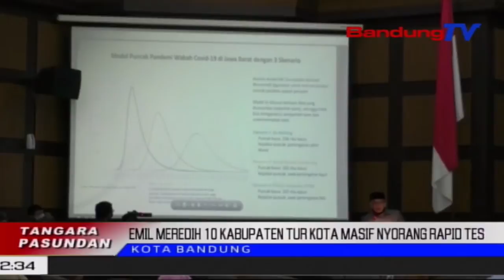Emil Meredih 10 Kabupaten Tur Kota Masif Nyorang Rapid Tes | TP | BANDUNGTV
TP | BANDUNGTV | ELBY NOPITRI | Gubernur Jawa Barat, Ridwan Kamil Netelakeun, Dilarapkeunana Pembatasan Sosial Berskala Besar Atawa PSBB Di Sapuluh Kabupaten Tur Kota, Nya Eta Bodebek Jeung Bandung Raya, Moal Mampuh Ngungkulan Covid19, Upama Rapid Tes Teu Dipaju Kalawan Masif. Ku Kituna, Dirina Meredih Kepala Daerah Sapuluh Kabupaten Tur Kota, Masif Nyorang Rapid Tes, Tepi Ka Ngahontal Tilu Ratus Rebu Warga Jawa Barat.